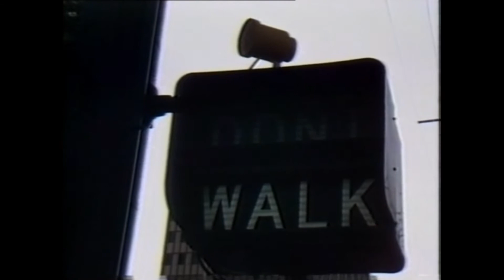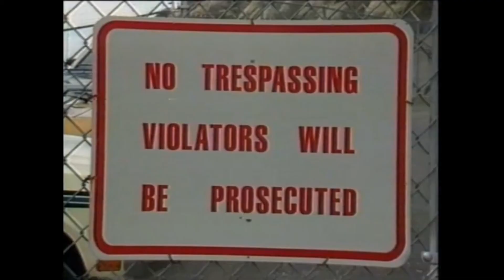Récit étape Vancouver Salt Lake City